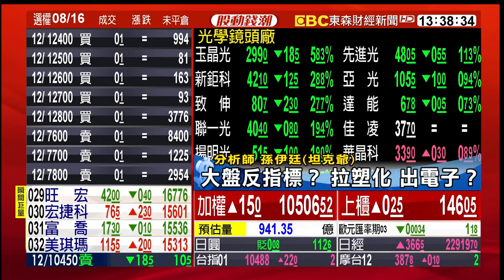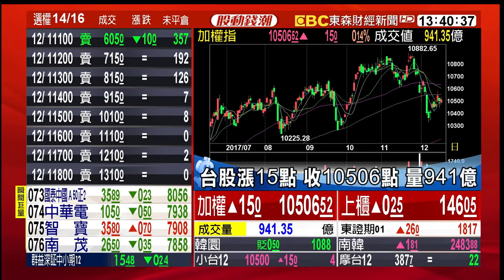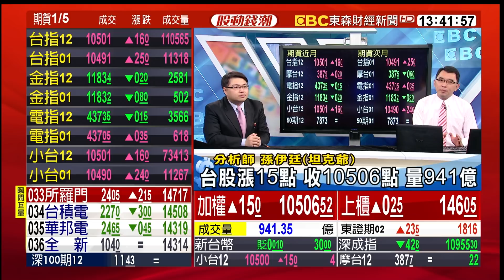今日焦點及明日展望：拉完金融拉塑化 電子類股續探底 20171218【股動錢潮】楊世光╳孫伊廷(坦克爺)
今日焦點及明日展望：拉完金融拉塑化 電子類股續探底